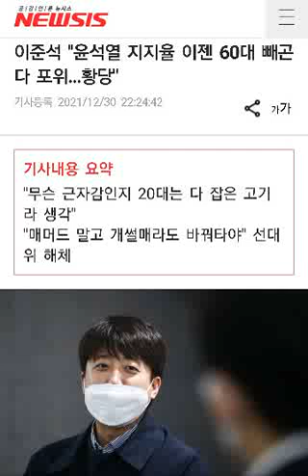이준석..."윤석열 지지율 이젠 60대 빼곤 다 포위..황당"..선대위가 하루 빨리 이준석 대책보다 선거대책에 집중하기를 기대합니다.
이준석 "윤석열 지지율 이젠 60대 빼곤 다 포위..황당"

기사내용 요약
"무슨 근자감인지 20대는 다 잡은 고기라 생각"
"매머드 말고 개썰매라도 바꿔타야" 선대위 해체

[서울=뉴시스]정진형 기자 = 이준석 국민의힘 대표는 30일 최근 윤석열 국민의힘 대선후보의 지지율 판세에 대해 "60대 빼고는 이제 다 포위당했다"라고 개탄했다.

이 대표는 이날 TBS 라디오 '신장식의 신장개업'과의 인터뷰에서 이같이 말하며 "내가 그걸 보고있으면 황당하지 않겠나"라고 반문했다.

이는 이날자 엠브레인퍼블릭·케이스탯리서치·코리아리서치·한국리서치 등 4개기관 합동 전국지표조사(NBS)와 전날 발표된 서울신문 의뢰 한국갤럽 조사에서 윤석열 후보가 60대 이상 고령층을 제외한 전 연령층에서 이재명 더불어민주당 후보에게 밀리는 '세대 역포위'에 처한 점을 지적한 것이다.

한국갤럽 조사에선 윤 후보의 20대 지지율은 9.5%로 한자릿수까지 추락하기도 했다.(NBS 27~29일 실시, 한국갤럽 27~28일 실시, 중앙선거여론조사심의위 참조)

이에 대해 이 대표는 "참 어안이 벙벙하다"며 "60·70대에 10·20·30대를 더해서 세대 포위론, 세대 결합론을 이끌어왔는데 무슨 근자감(근거없는 자신감)인지 선대위의 주요 의사결정을 하는 분들은 10·20대를 다 잡아놓은 고기라 생각한 것 같다"고 지적했다.

그는 "서울시장 보궐선거 이후 내가 당대표를 하면서 11월까지 어떤 조사를 봐도 우리가 50% 이상을 (20대) 거기서 득표하니 다 잡은 고기라는 잘못된 인상을 준 것 같다"며 "오늘 조사를 보면 (윤 후보측) 그분들이 얼마나 오판했나 보면 60대를 빼고는 이제 다 포위당했다"고 탄식했다.

또 "우선 매머드가 문제다. 잡아야 한다. 먹기만 많이 먹고 제대로 하는 게 없다"면서 거듭 선대위 해체론을 제기했다.

이에 진행자가 '이수정·신지예·김민전 등의 인사를 정리하라는 거냐'고 묻자, 이 대표는 "그사람들을 모셔놓고 해촉하는 건 쉬운일이 아니다"라며 "그러니까 해체하라는 것"이라고 답했다.

그는 "매머드는 틀렸다. 이것을 타고다니면 큰일 난다. 말을 새로 뽑아오든, 개썰매를 끌고오든 딴 것을 타고 다녀야 한다"며 "뭐든 다른 형태로 전환해야지 이 매머드를 타고 다니면 (선거) 끝난다"고 단언했다.

당내 일각의 후보 교체론에 대해선 "후보를 교체하려면 최고위원회의에서 내가 당대표로서 회의를 주재해 의결해야 하나, 나는 그럴 의사가 절대 없고, 그렇게 후보를 교체하면 그 선거는 진 선거"라고 일축했다.

저는 선대위 복귀 의사가 없습니다. 제가 식사자리나 면담자리에서 반복적이고 통상적인 이야기를 하면 보통 저와 말씀하신 분들이나 배석하신 분들이 그것을 매우 확장적으로 해석해서 언론에 전달하시는 것 같은데 저는 입장의 변화가 전혀 없습니다.

선대위가 하루 빨리 이준석 대책보다 선거대책에 집중하기를 기대합니다.

이준석